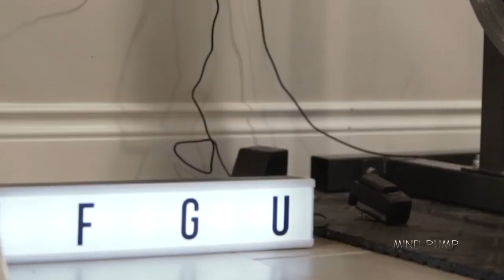BE THE BEST YOU 🔥Fitness Motivation 2019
Training gives us an outlet for suppressed energies created by stress and thus tones the spirit just as exercise conditions the body.

We make these videos to motivate people and inspirate them for better workout. We never upload a video as it is, we only use parts from videos.
1)This video has no negative impact on the original works (It would actually be positive for them)
2)This video is also for teaching purposes.
3)It is positively transformative in nature.
4)I only used bits and pieces of videos to get the point across where necessary.